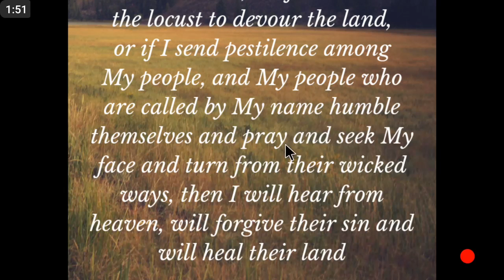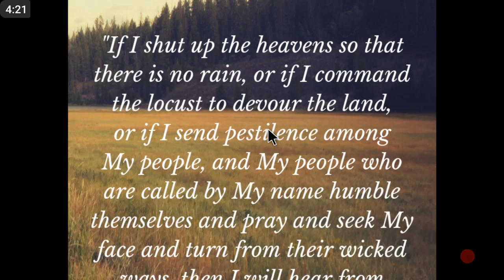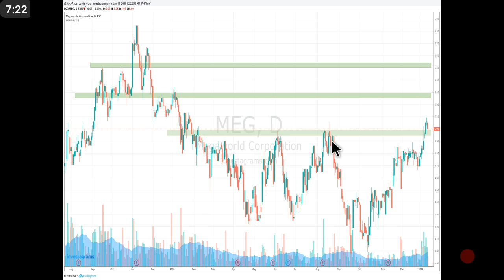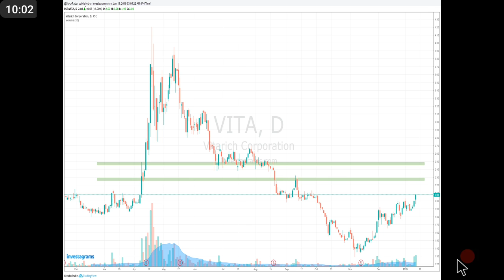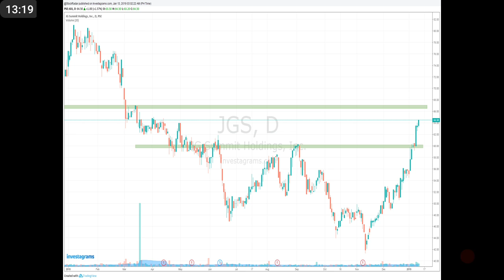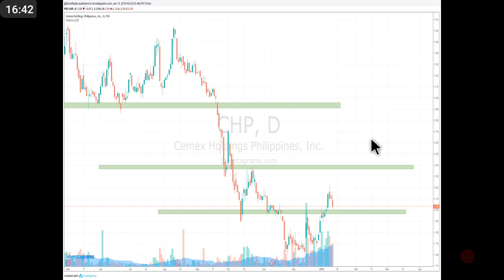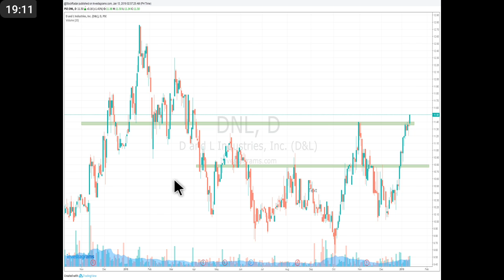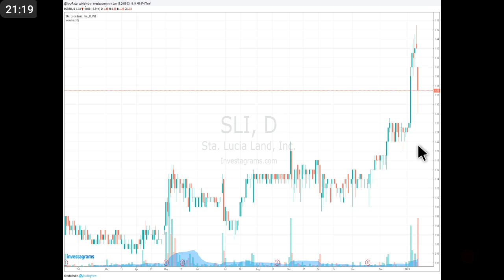Chart QCK PSEi Recap - January 14, 2019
*Chart QCK - January 14, 2019